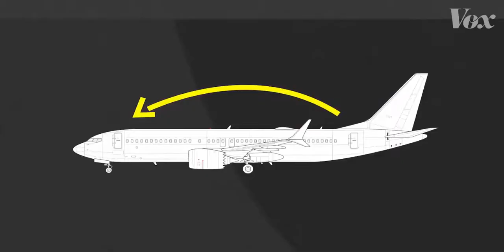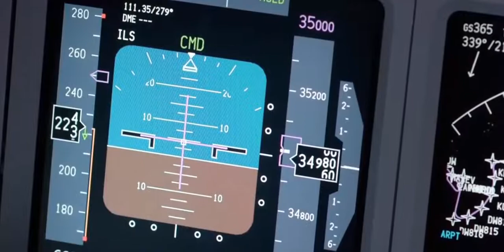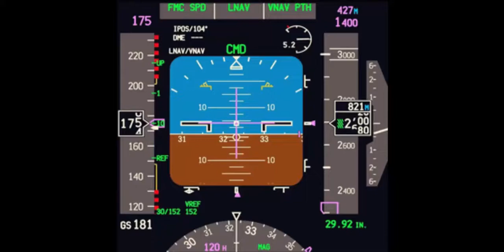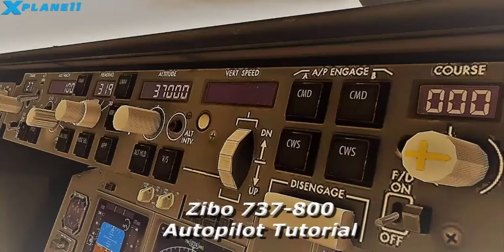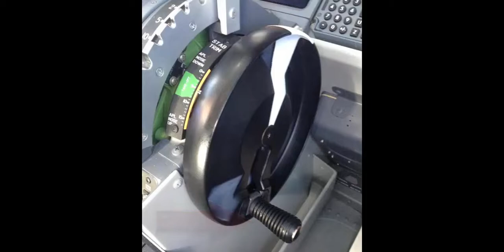MCAS full detail in HINDI / Learn to Fly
This videos contains information about MCAS ( Maneuvering Characteristic Augmentation System )

Why it needed in B737 Max?
How it Works?
How to stop it?
and Current scenario.

DCGA ( Director General of Civil Aviation )
FAA ( Federal Aviation Administration)